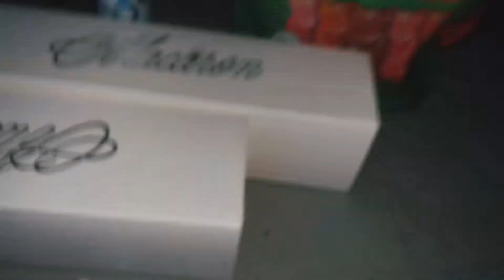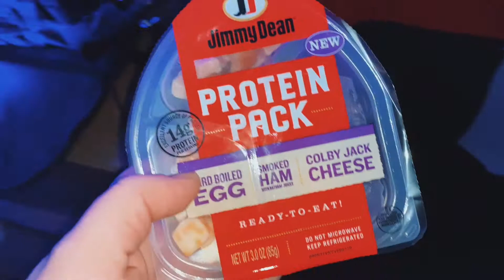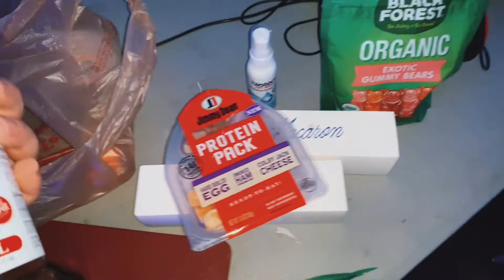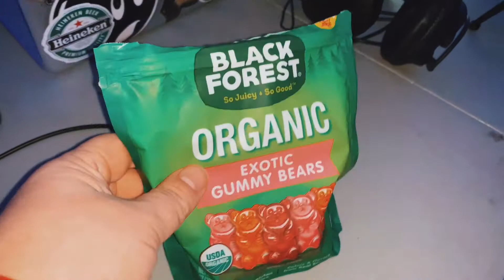Somethin New Ep 27 ft. Booda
THIS WAS OUR FIRST "SOMETHIN NEW" EVER!!
This week in the Diner we hang with our buddy Booda and eat Gummys, Jimmy Deam Protein Packs, drink Lip Smacking Good Moonshine Sweet Tea and some Macaroons brought to us by our dear friend Suzette of Suzertts.

WARNING!! Strong Language. we cuss a lot bro!